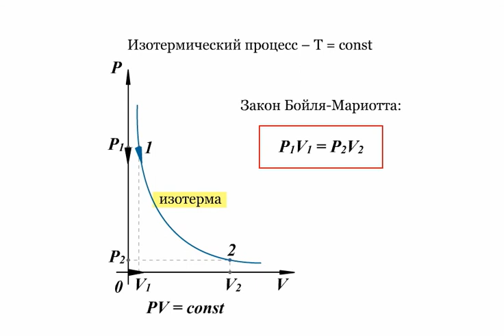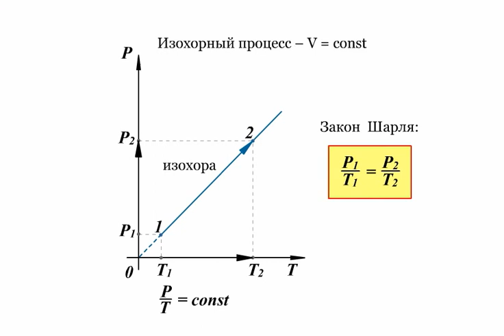2.1.5 Газовые законы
Газовый закон - закон, которому подчиняется тот или иной изопроцесс.
Изопроцесс - процесс изменения состояния газа при неизменном значении одного из трех параметров -давления, объема или температуры.
0:30 - Изотермический процесс - протекает при постоянной температуре.
0:46 - Закон Бойля-Мариотта
0:58 - Изобарный процесс - протекает при постоянном давлении.
1:09 - Закон Гей-Люссака
1:20 - Изохорный процесс в газе происходит при постоянном объеме.
1:34 - Закон Бойля
Презентации по физике (UA):